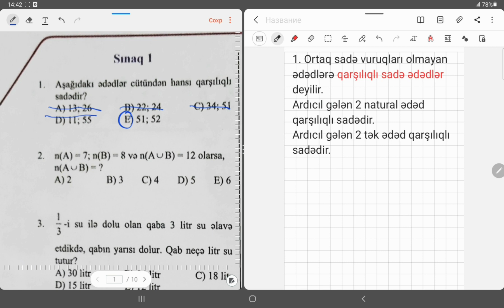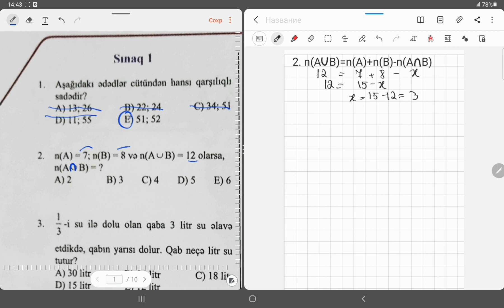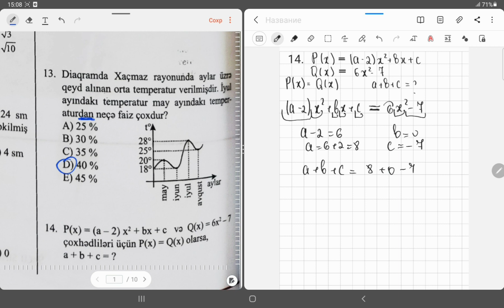Güvən. IX sinif buraxılış.Sınaq 1.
Güvən test toplusu